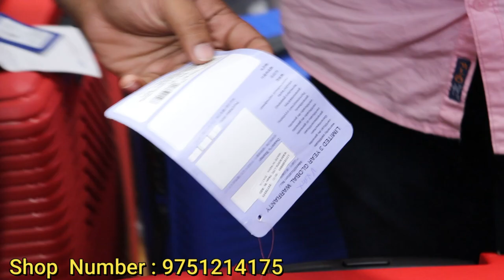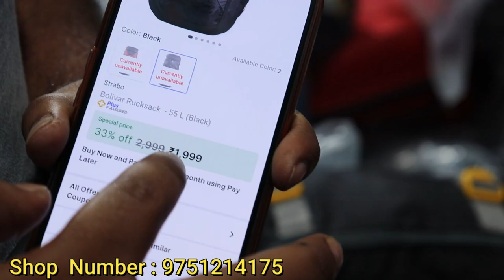இந்த விலைக்கு யாரும் தர மாட்டாங்க | Online விட 60% தள்ளுபடியில் | Travel bags for men tamil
இந்த விலைக்கு யாரும் தர மாட்டாங்க | Branded trolly Bags - Online விட 60% தள்ளுபடியில்

Shop Address:
Five star bags and Trolley
133 NH Road,
Town Hall,
Coimbatore.

இந்த விலைக்கு யாரும் தர மாட்டாங்க||CHEAPEST BAG SHOP IN COIMBATORE||FIVE STAR BAG BAG SHOP
five star bags coimbatore,
Branded Bags and trolleys|65 %offer price|Five star Bags and Suitcase Shop|,
five star bags and suitcase shop,
Five Star Bags and Suitcase.

All types of Travel Bags Suitcases Jerkins Ladies Bags Fancy Bags School Bags Complimentary Items Bag Material Raxine,

Cheapest Branded luggage Bags | Trolley Bags | Travel Hand Bags | Laptop Gym Bags| Huge Bags,

Cheapest Branded luggage Bags
Trolley Bags
 Travel Hand Bags
 Laptop Gym Bags
Huge Bags
Branded luggage Bags
Cabin bags
Gym bags
Laptop bags
Factory Rates|Cabin bag
Laptop
Branded Trolly Bags
Heavy Discount Offer SALE
All Branded Bag
Cheapest Luggage Bags
luggage bags manufacturer
trolley bag in delhi
trolley bag wholesale market
trolley bag factory
luggage market in delhi
travel bag market in delhi
branded bags
luggage bags
trolley bags in tamil
trolley bag in chennai
trolley bag shop
wholesale bags
Cheapest Luggage Bags
Bags
Luggage bags
Trolly bags
School bags
Gym bags
Travel bags
Laptop bags
Vip bags
luggage bags wholesale market in delhi
luggage bags wholesale market in hyderabad
luggage bags in hyderabad
trolley bags wholesale market
trolly bags
travel bags
bag plus
bag shop
cheap bags
online bags
online travel bags
cheapest bags in delhi
luggage bags market in delhi
cheapest bag market in delhi
tamil vlogs
fashion lifestyle vlogs
branded bags
Cheapest Luggage Bags
luggage bags
bags
trolley bag shop
wholesale bags
chennai
trolly bags
school bags
gym bags
travel bags
laptop bags
vip bags
luckyman bags
business ideas
bag plus
bag shop
low prize
trending
cheap bags
online bags
latest hand bags
branded bags latest
online travel bags
luggage bags manufacturer
mitwa vlogs
wholesale market
trolley bag factory
bag wholesale market in delhi
mens bag
ladies bag

Cheapest Branded luggage Bags | Trolley Bags | Travel Hand Bags | Laptop & Hand Bags